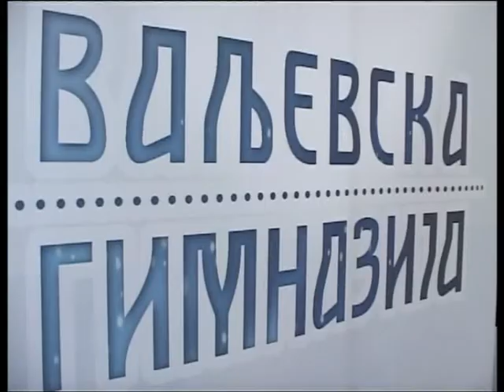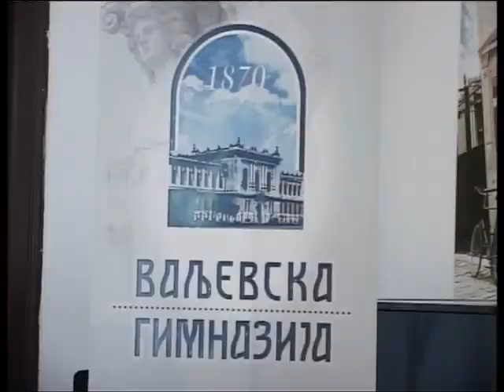Trsic u znaku gimnazijalaca